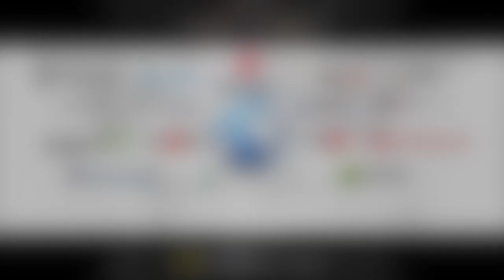Boskoe Roast Beanie Sigel: U Look Bad Beans,U Need To Leave Philly, You Look Stressed Out.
OG O-Myth Sponsored MRecktv For 30 Days Click Link Below To His Youtube
Ghetto Theater/ MANIFEST SOMETHING BEAUTIFUL